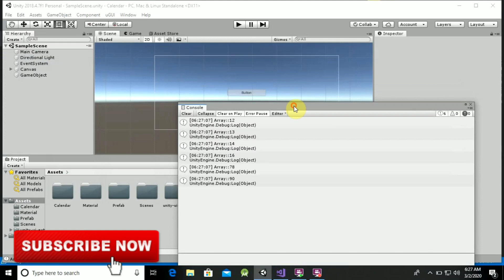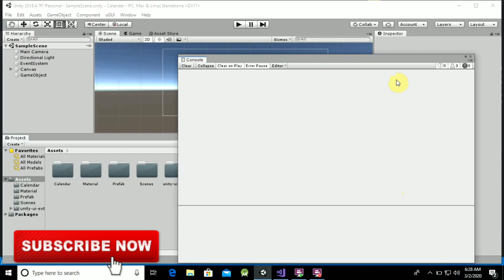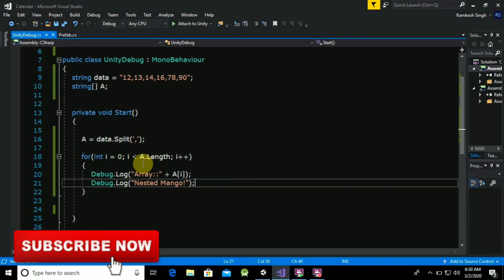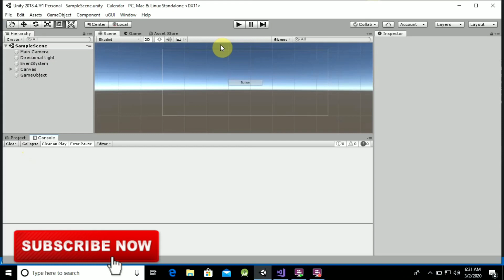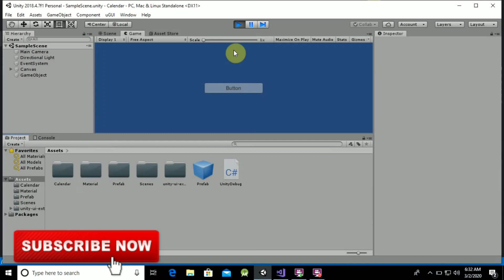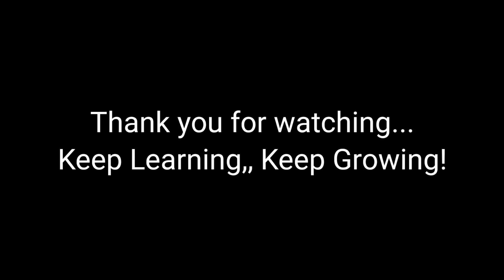Console Window In Unity - How to use? - Debugging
Learn about console window in Unity , How to use in Debugging ? . To open the Console from Unity's main menu, select Window . General . Console. A. The Console window menu has options for opening Log files, controlling how much of each message is visible in the list, and setting stack trace options.
A. The Console window menu has options for opening Log files, controlling how much of each message is visible in the list, and setting stack trace options.

B. The Console toolbar
 has options for controlling how messages are displayed, and for searching and filtering messages.

C. The Console list displays an entry for each logged message.

Select a message to display its entire text in the detail area.You can choose how many lines of each message to display here.

See Adjusting the line count, below, for further information.

D. The detail area shows the full text of the selected message.

If stack trace is enabled, references to specific lines in code files show up as clickable links here.

✅Connect On Instagram, Twitter , Linked In: ramkeshcse084

✅MR.RK: Vlogs

VR( Virtual Reality) Shinecon ,The Virtual Reality Glass
BenQ Zowie Gaming LED Monitor
JBL GO2 (Waterproof) Bluetooth Speaker
Best Power Bank in 1K on Amazon
Flipkart SmartBuy Rich Bas Earphone

Social👥 Contacts👥👤

About : I am 24 year boy 👦who is Software Engineer by Proffesion ,Youtuber (Vlogger, Tech) by passion. Thank you for being here 📍 MrRK &